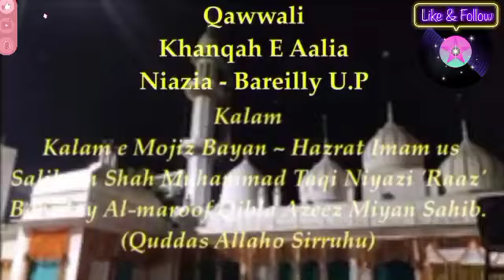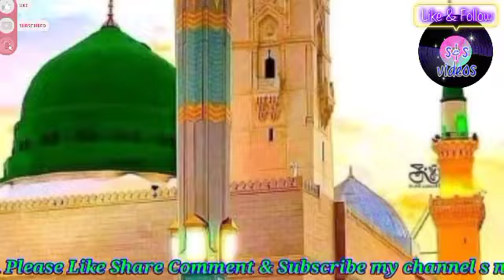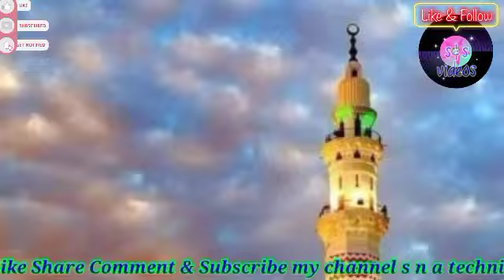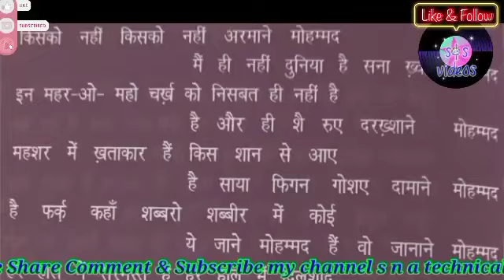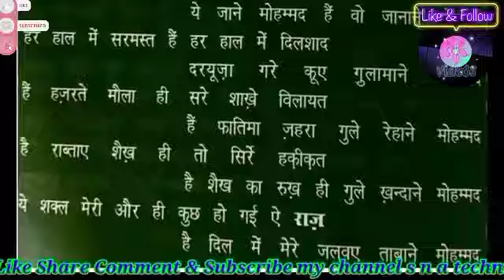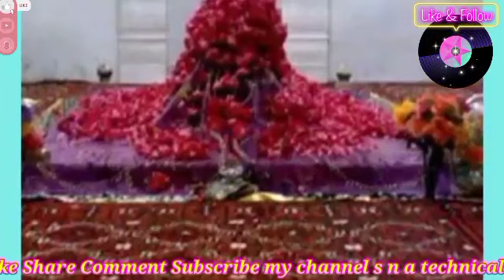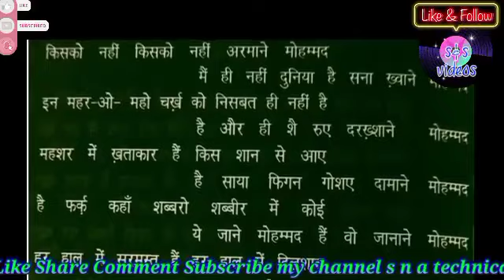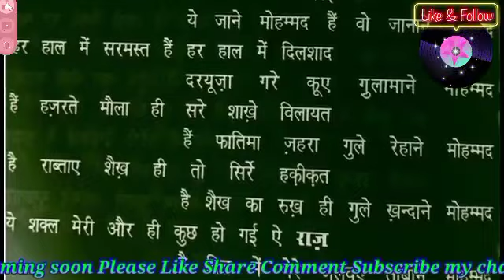kisko nahi kisko nahi अरमाने मुहम्मद khanqahi niazi qawwali